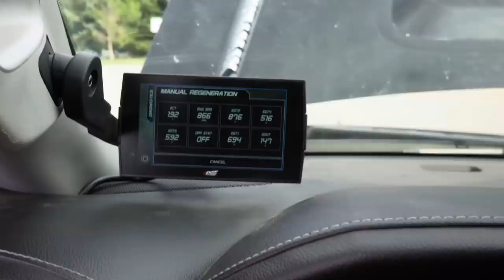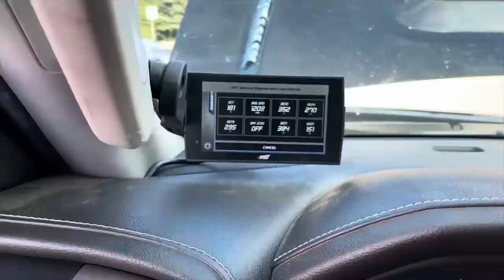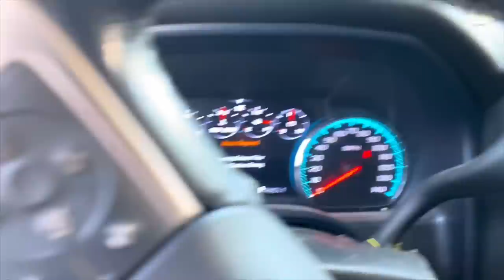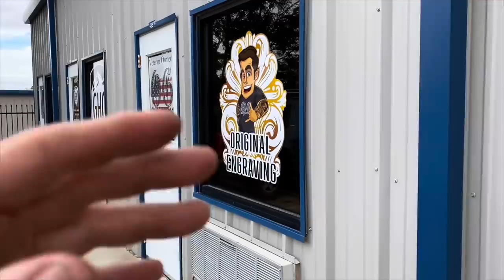I’m Stranded 20 Hours From Home In My Duramax! Part 2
Merch 🚨CTS Mounts, T-Shirts, Hats, Keytags, Diesel Parts and more!

Reach out to my brother for any engraving work!

EFI Live DSP5 Switch
HSP Air Intake Kit
68mm Street Turbo Ryan’s Diesel Service
60% Injectors Bitterroot Diesel
HSP Diesel YBridge
HSP Hot Side intercooler pipe
Kodiak Truck Transfer Case
Kodiak Truck AAM GOV Lock11.5 Rear end
PVC Reroute
6" Pro-comp suspension lift kit
5100 Bilstien Shocks
35/12.50/R22 DX12 Delinte
22x14 Instigators A776 Anthem Wheels